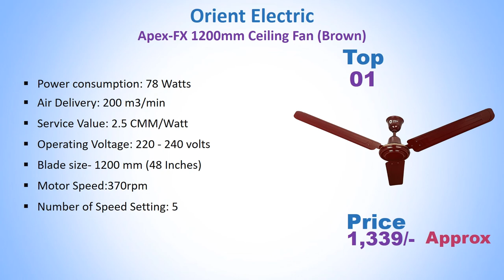Best 5 Orient Ceiling Fan In India With Price // Best Orient Fan // Ceiling Fan //Fan Brand In India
List Of Best Orient Ceiling Fan :
5) Orient Electric Areta 48-inch 68-Watt Decorative Ceiling Fan (Golden Beige and Coffee)

4) Orient Electric Aerostorm 1320mm Premium Ceiling Fan (Charcoal Grey)

3) Orient Electric Gratia 1200mm Ceiling Fan (Metallic Bronze/Copper)

2) Orient Electric Wendy 1200mm Ceiling Fan (Topaz Gold/Brown)

1) Orient Electric Apex-FX 1200mm Ceiling Fan (Brown)

Best Orient Ceiling Fan In India With Price 2021
Ceiling Fan
Best Fan
Best Orient Fan
Anti Dust Ceiling Fan
Energy Efficient Fan
Decorative Ceiling Fan
Ceiling Fan with Remote
4 Blades Ceiling Fan
1200 mm Ceiling Fan

Other Product :
Refrigerator Trolley
Washing Machine Trolley
Air Cooler Trolley
Best Ceiling Fan
Best High Speed Fan
Best Crompton Ceiling Fan
Best Bajaj Ceiling Fan
Best Luminous Ceiling Fan